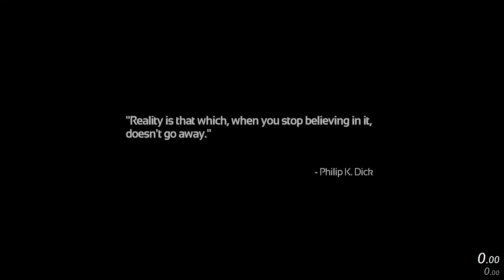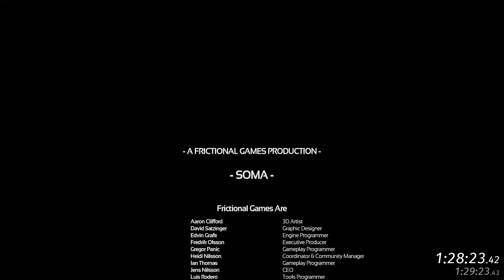SOMA · No Major Glitches (Safe Mode) Speedrun in 1:29:26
Platform: PC